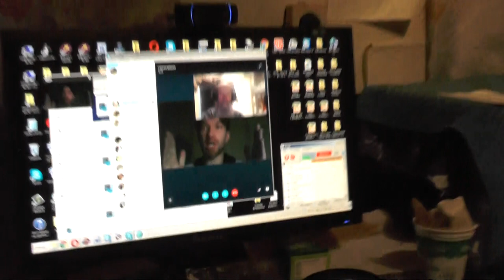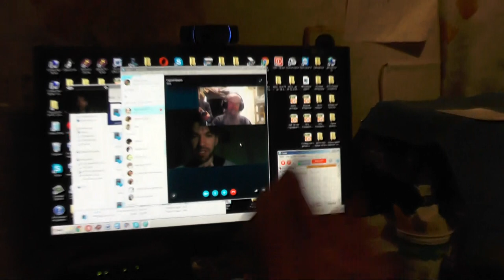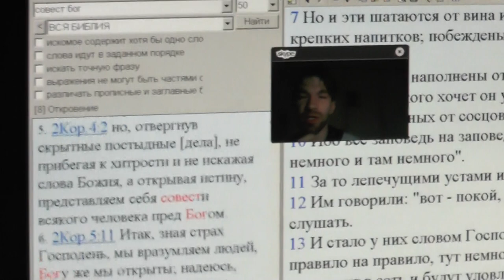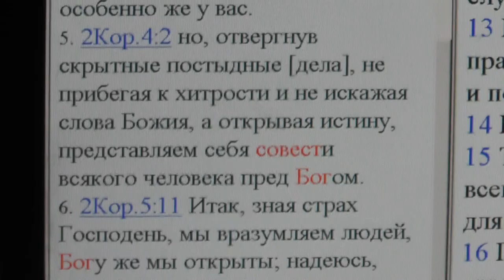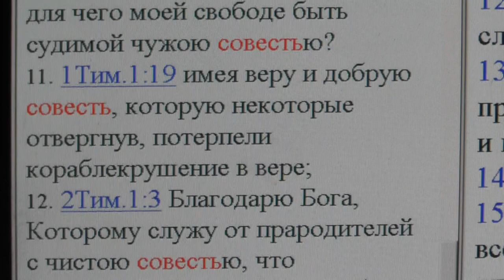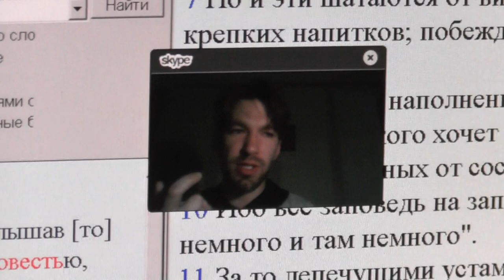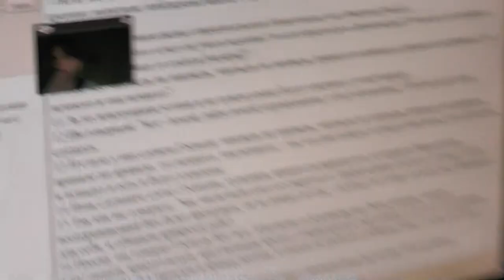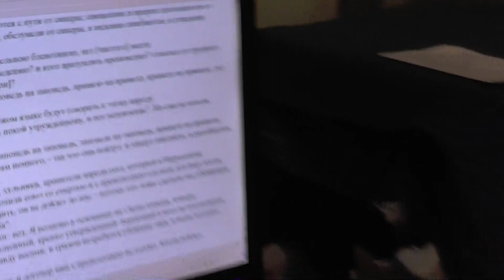Шорох. Свадьба, фото.